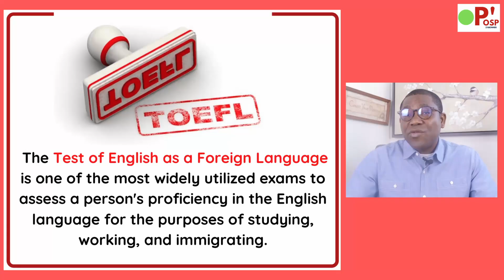Les USA acceptent les diplômes Africains: Équivalence - OSP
Les USA acceptent les diplômes Africains: Équivalence
les USA acceptent les diplômes africains. Cette vidéo explique le processus pour faire reconnaitre aux USA,  l'équivalence de vos diplômes reçus en Afique. En 3 étapes expliquées, l'équivalence vos diplômes Aficains seront acceptés comme base de votre futures études aux USA.